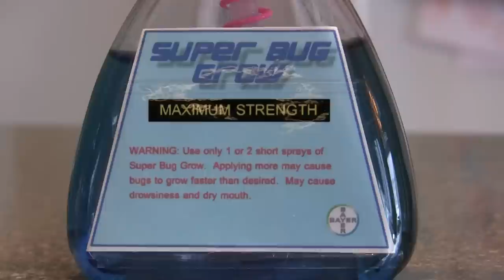Super Bug Grow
The Bess Beetle Movie